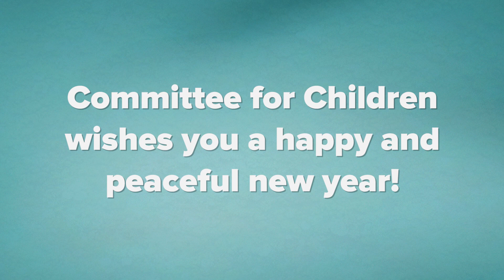Happy 2015 from Committee for Children!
You may recognize Puppy from his work helping kindergartners and first graders learn their Second Step skills. But did you know he’s branching out into filmmaking? In his debut as journalist, Puppy interviewed some CfC staffers and kids about what they're looking forward to in the new year. We hope it brings you a smile and reminds you how grateful we are to you for helping us realize our vision: safe children thriving in a peaceful world.

A special thank you to the students and staff at Midway Elementary for sharing their enthusiasm and new year’s resolutions with us.

Happy new year from all of us at Committee for Children!